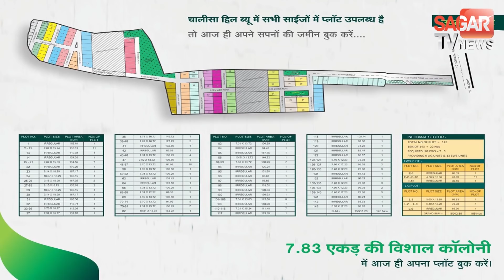500 परिवारों तक रोज राशन सामग्री पहुंचा रहे सागर विधायक || SAGAR TV NEWS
500 परिवारों तक रोज राशन सामग्री पहुंचा रहे सागर विधायक  || SAGAR TV NEWS ||